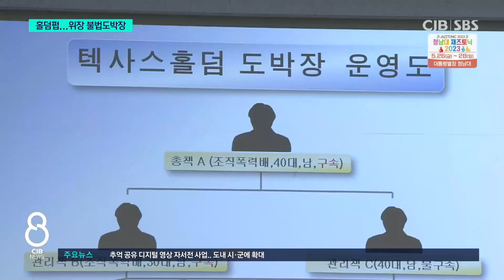홀덤펍으로 위장해 불법 도박장 운영한 조직폭력배 일당 검거